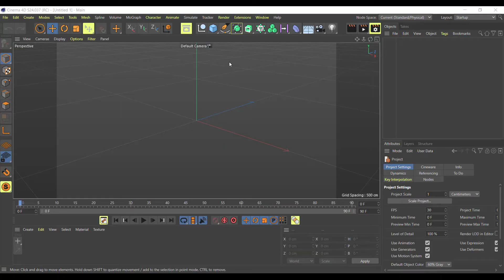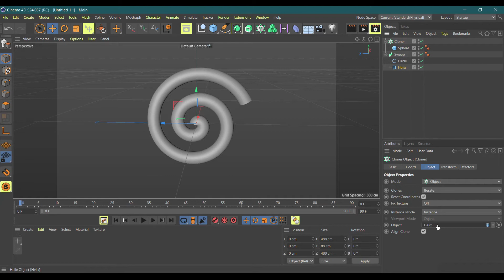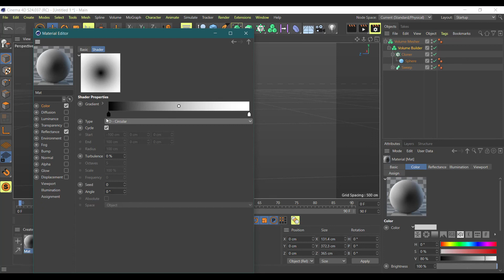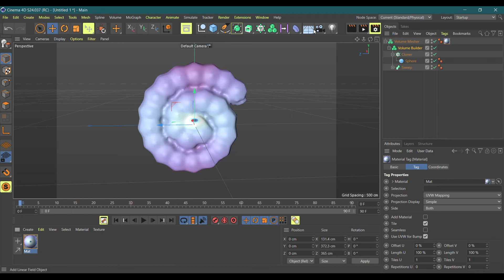Creating a shell in Сinema 4D Tutorial